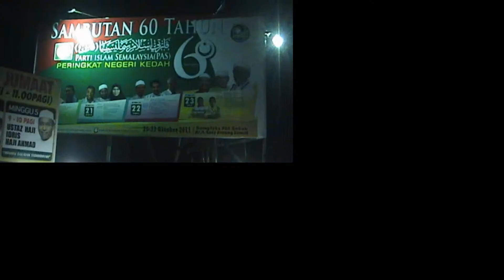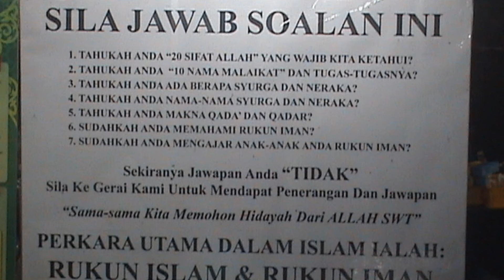kembara malam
sempena 60tahun pas kedah